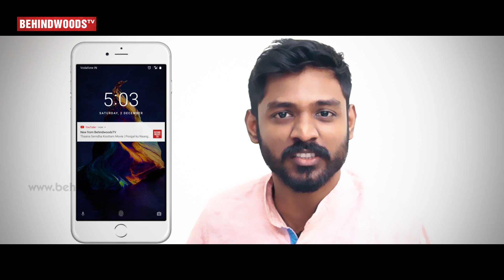Argument between Police and Public | RK Nagar Election | Full Tight Security RK 103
R K Nagar Election Polling started from today morning 9'o clock. Police authoritarian is strict all over R K Nagar  constituency. Here and there some hurdles happening to the public, but the election is going smoothly from the morning.